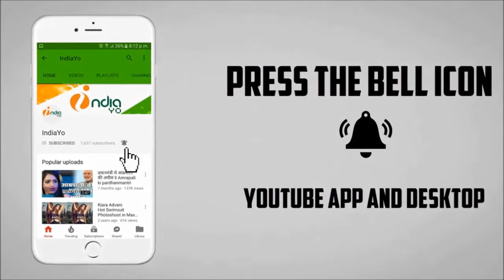आम्रपाली और पवन सिंह ने 10 करोड़ का रिकॉर्ड बनाकर चौकाया इंडस्ट्री को - IndiaYo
आम्रपाली और पवन सिंह ने 10 करोड़ का रिकॉर्ड बनाकर चौकाया इंडस्ट्री को